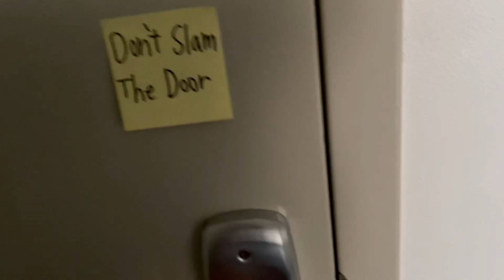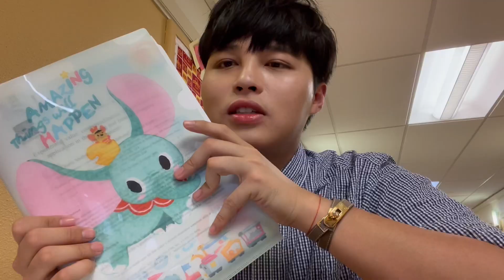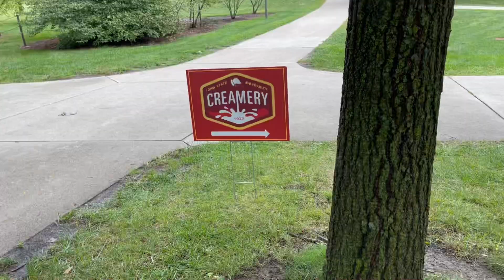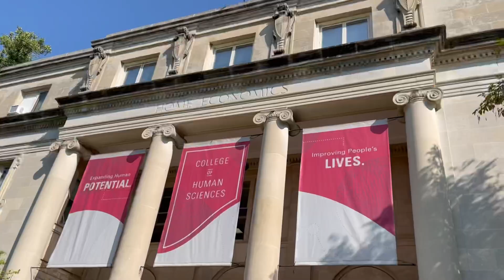美國博士生的一天